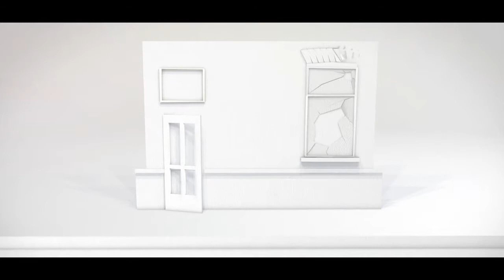Publicité Fondation de France - "I Loge You"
Voici la nouvelle publicité de la Fondation de France, pour la 1ère journée de la Solidarité Logement du 22 novembre 2013 avec pour slogan : « I Loge You. »